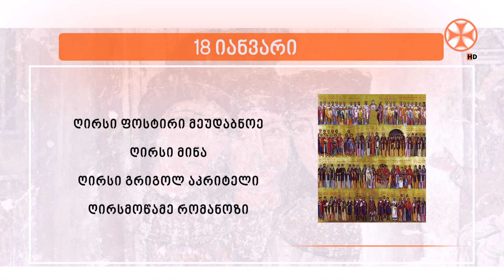საეკლესიო კალენდარი (18 იანვარი, 2023 წ.)